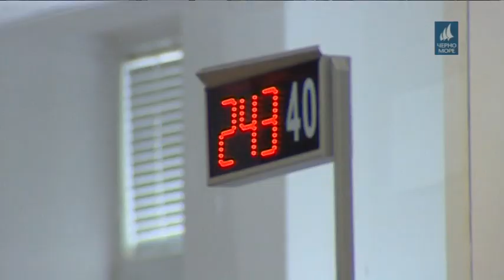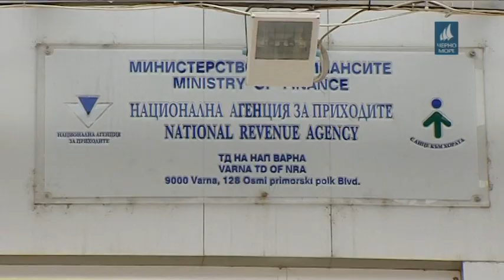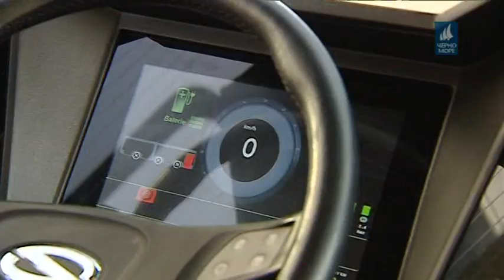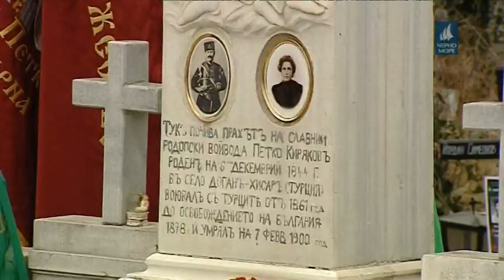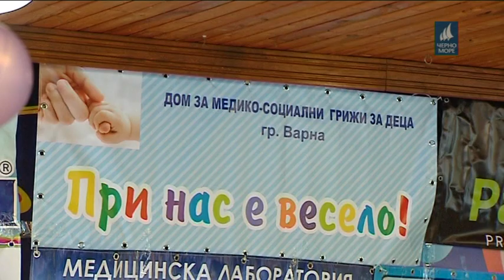Тв Черно море - Централна информационна емисия новини за 07.02.2019г.